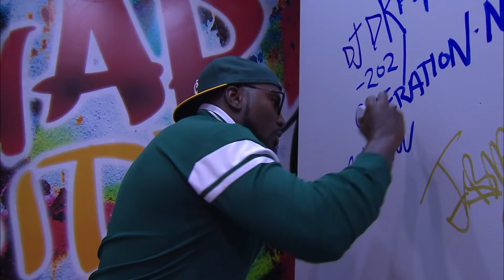Young Jeezy Reflects On His First Rap City Appearance | Rap City '21 | Hip Hop Awards '21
Take a look back as Young Jeezy reflected on his debut appearance on "Rap City" while chopping it up with Big Tigger on "Rap City '21."